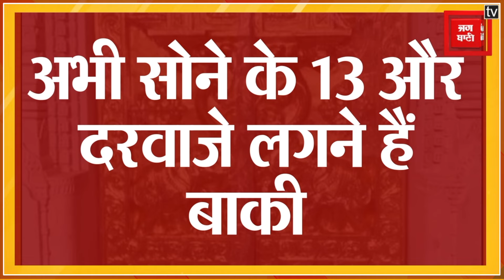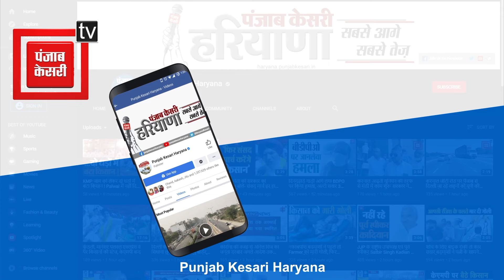राम मंदिर गर्भगृह में लगा सोने का दरवाजा, 100 किलो Gold का हो रहा इस्तेमाल